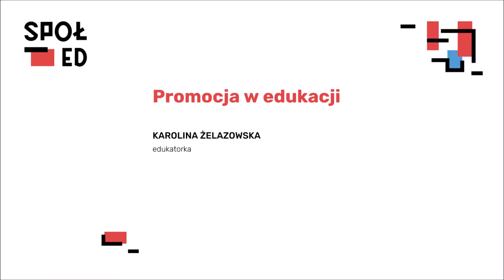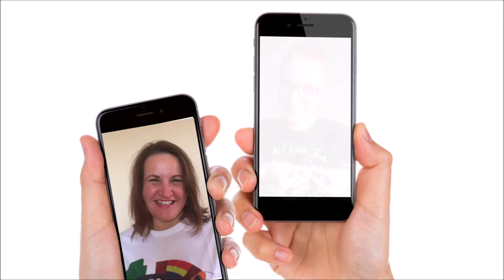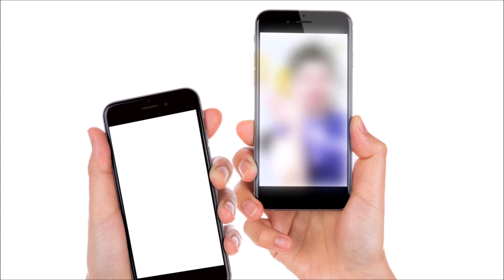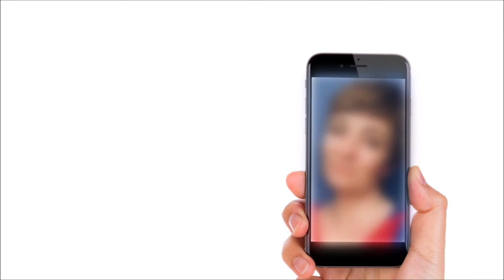Jak promować swoje działania w internecie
Karolina Żelazowska opowiada o tym, jak skutecznie promować się w sieci w ramach Spółdzielni Otwartej Edukacji.